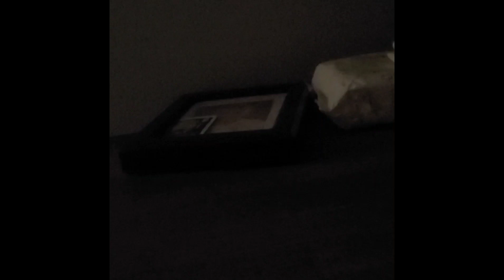GT MOVIE the scary doll